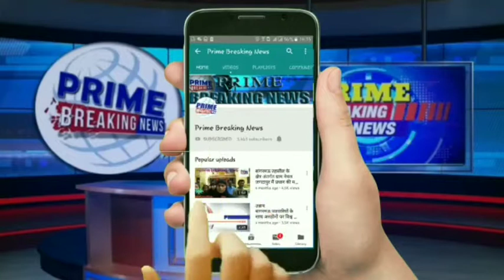कामां कस्वे के हरमिलाप मदिर में दो दिवसीय संस्था प्रधान वाक पीठ संगोष्ठी के शुभ अवसर परदीप प्रज्वलन